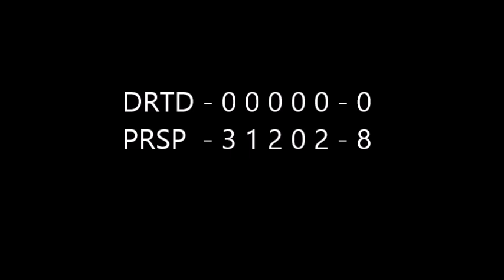080324 Dirt Devil Baseball Red 16U vs Prospects of Troy 2028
080324 Dirt Devil Baseball Red 16U vs Prospects of Troy 2028